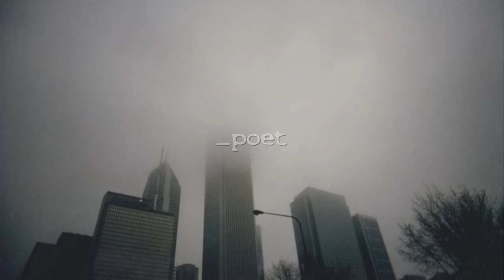Hermei - Mirages [1 HOUR]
Hermei - Mirages